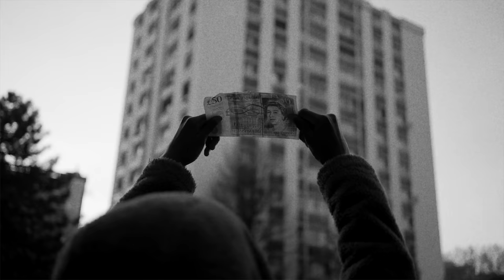Freeze Corleone 667 feat. Central Cee - Polémique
Freeze corleone feat. Central Cee - Polémique (Prod By Flem)

Réalisation : Kunography

Enregistrement : Studio 5 étoiles
Mix : Studio KGB
Master: Tha Trickaz